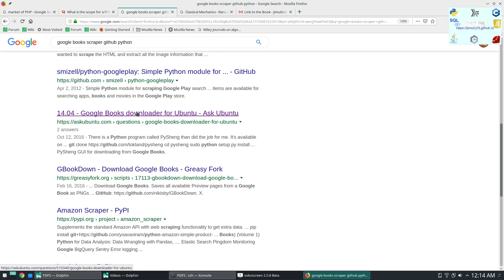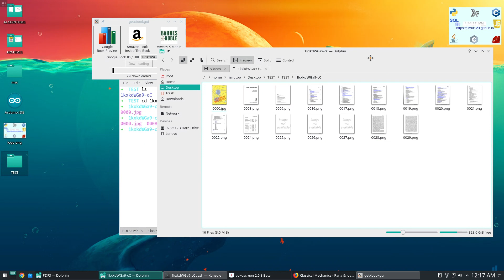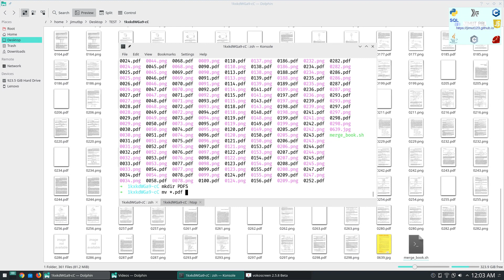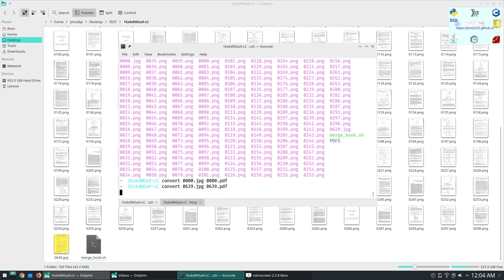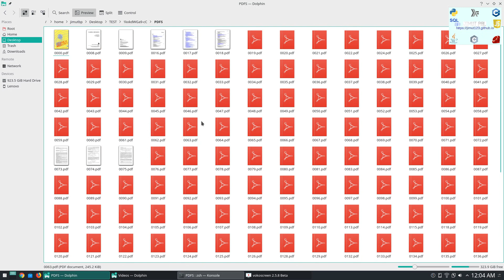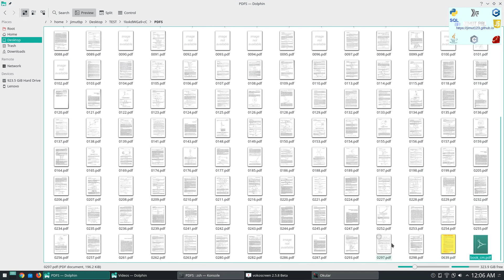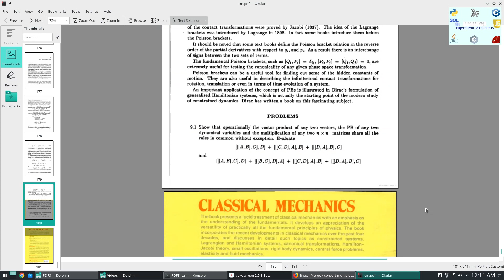Downloading Google Books which are not available on other parts of the internet using getxbook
Here I show how to download books which are not available on other parts of the internet by the use of getxbook. This was the challenge given by my friend to check if it is scrap-able or not? and like every other thing on the internet, yes it is scrap-able! This tool helps to download books from amazon preview, google books and barnes and noble book viewer. The pro is it is too easy and have a GUI to download books, but certain pages might not be present in the .png or image format downloaded. I used convert to convert those image files to pdf then pdf unite to merge those pdfs. I could have used convert directly, but it caused my machine to crash, so I need to write a basic custom shell script to convert each of the images to pdfs one by one, just automate the boring stuffs using shell scripts.

Then after successful conversion I have united and sent the book to my friend.